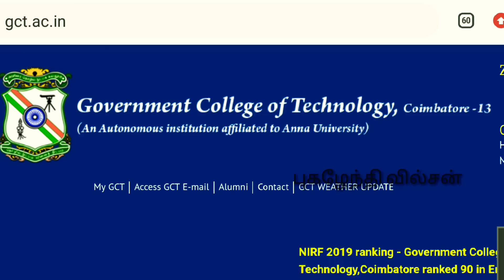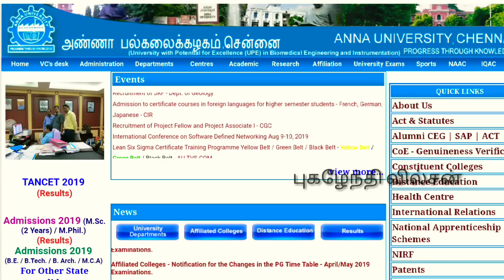TANCET COUNSELING PROCESS MBA MCA ME MTech MArch MPlan 2019 Fees How To Apply Anna University TANCET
TANCET 2019 EXAM RESULTS DATE | MBA MCA ME ANNA UNIVERSITY TANCET 2019 EXAM RESULTS in TAMIL

TANCET EXAM Tips Tamil எப்படி தேர்வை எதிர்க்கொள்வது ?
How To Write TANCET ME MBA MCA Exam Plan 2019

TANCET 2019 EXAM TIPS IN TAMIL FOR ME MBA MCA MTECH MPLAN MARCH Tamilnadu.

How to Write TANCET 2020 exam Easy Tips in Tamil. Solution to write ANNA University TANCET EXAM 2019 tips.

TANCET 2019 MBA MCA ME STUDY PLAN for 10 Days in Tamil How To Study TANCET 2019 Exam Easy Tips tamil.

TANCET MBA MCA STUDY PLAN TIPS To Clear In 35 DAYS Anna University TANCET 2019 SYLLABUS | TAMIL

How to clear TANCET MBA And MCA EXAM with in 35 days. How to study Well in Anna University TANCET 2019 exam Syllabus Explain 2019 Tamil.

TANCET EXAM preparation tips to clear Exam and score 50 to 60 marks In TANCET PAPER.